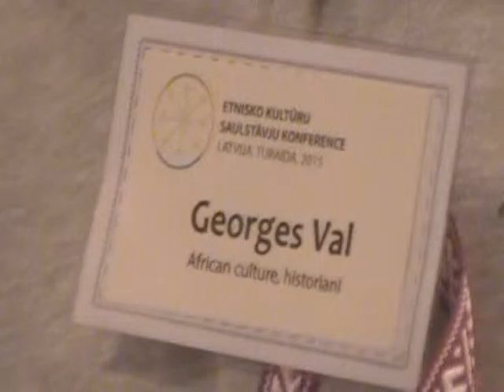Ethnical Culture Conference in Latvia 19-21 June 12015. 22/39